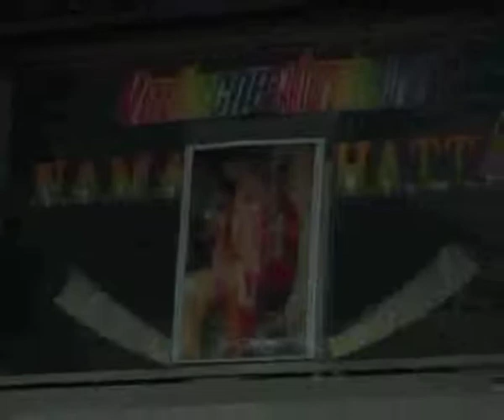mahamantra disco by vrinda gautam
Namhat  Boxtel children cultural show on Vedic style
mahamantra disco
By Vrinda Gautam